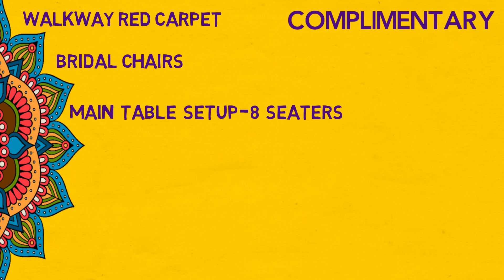SRI MAHLIGAI MUTIARA WEDDING PLANNER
Thank you for supporting us Sri mahligai mutiara

NAK BUAT VIDEO IKLAN UNTUK BISNES anda ?

Kami adalah pakar dalam membuat video iklan untuk bisnes!

6 Sebab Kenapa Anda Perlu Buat VIDEO ANIMASI Untuk Bisnes Anda ?

# PEMASARAN VIRAL.

# LEBIH JELAS

# KOS PENGIKLANAN MURAH

# MUDAH FAHAM

# MENARIK

# RAMAI SUKA TENGOK VIDEO

VIDEO 1 MIN RM50 je
VIDEO 2 MIN RM100 je

Video Handwriting Paling popular dan trending sekarang !!

Menarik & Unik !!

Sila Hubungi kami!